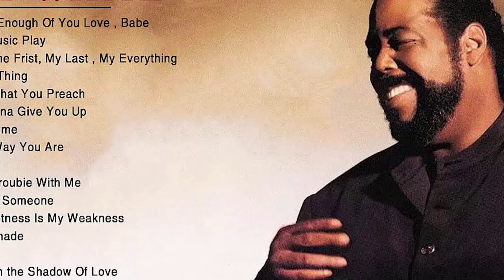The Life and Tragic Ending of Barry White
White was born Barry Eugene Carter on September 12, 1944, in Galveston, Texas, United States.Say the name Barry White and you'd be hard-pressed to follow it with the name of any other recording artist with such a huge, cross-sectional following.